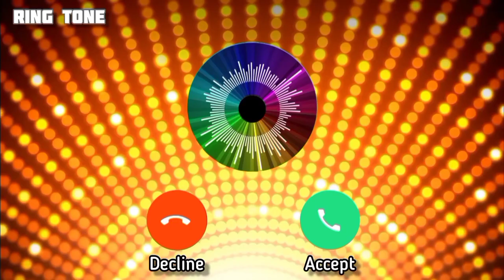Best Ring Tone | Caller Tone | All in One